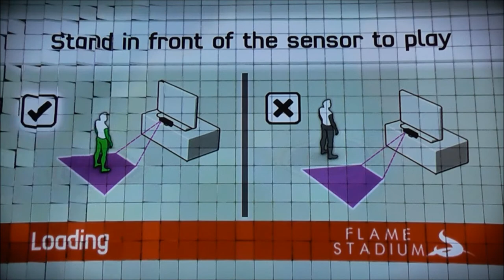Kinnect sports achievements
Windmill wonder achievement on xbox 360